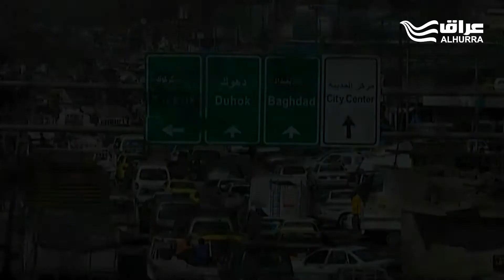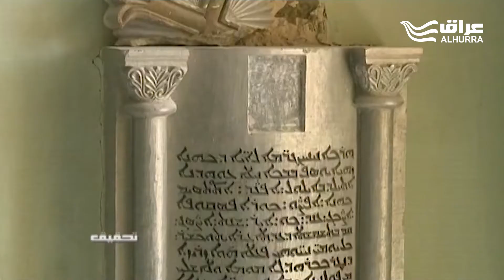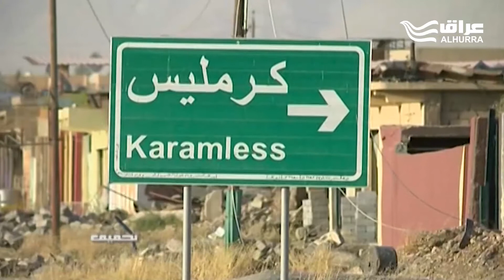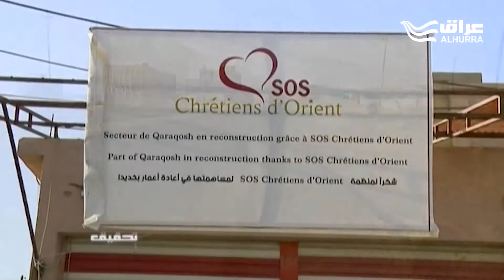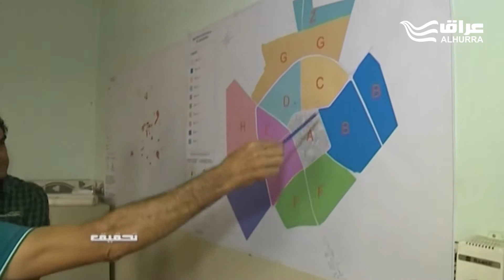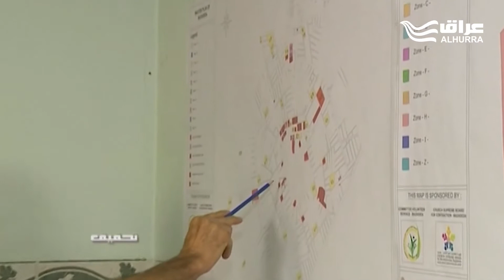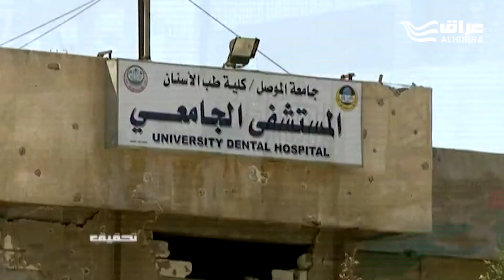الحياة في الموصل... الإعمار والتعايش